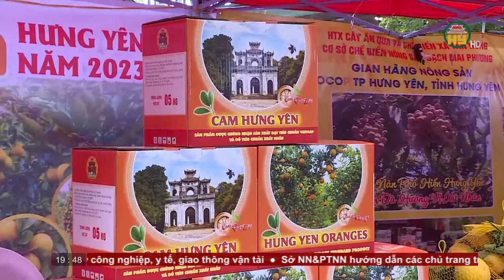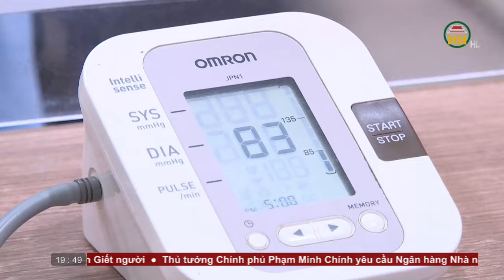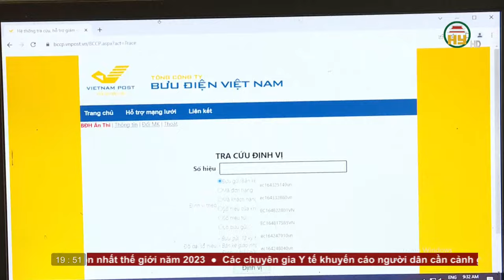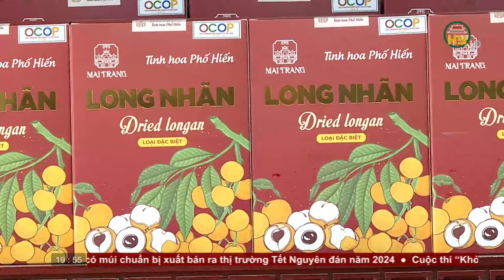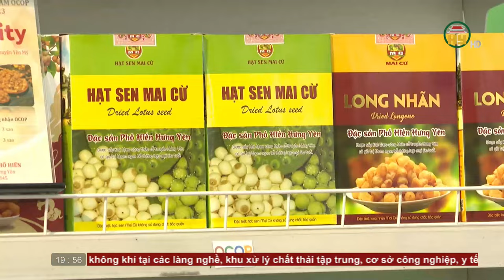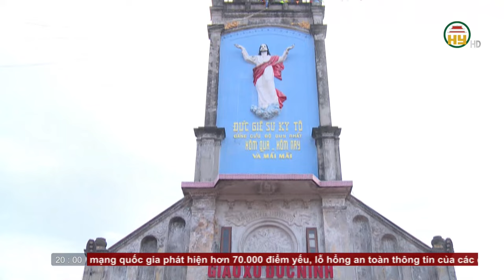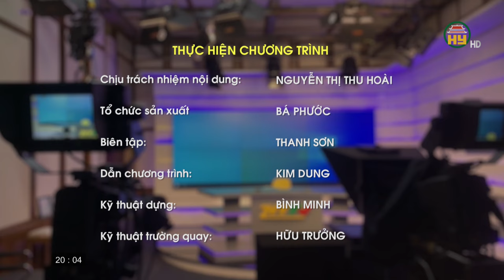Thời sự Hưng Yên thứ 7 ngày 23/12/2023